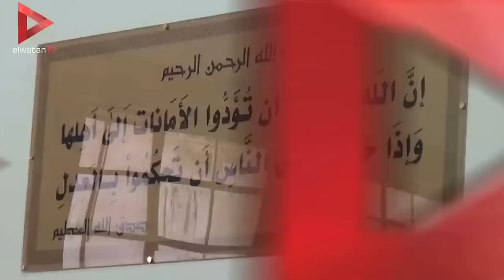قاضي أحداث العدوة يسمح لوالدة متهم بلقاء ابنها.. ويخلي سبيله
جريدة الوطن
جريدة يومية مستقلة